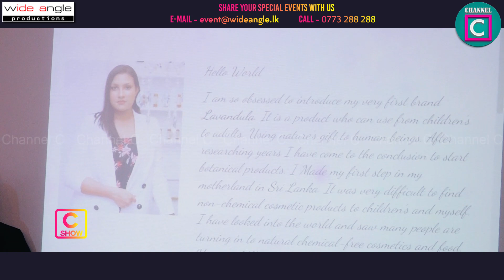මෙදාපාර Valentine එකට ආදරවන්තයින්ට Gift එකක් ගන්න හොඳම තැන...